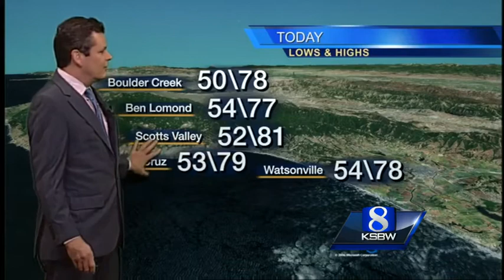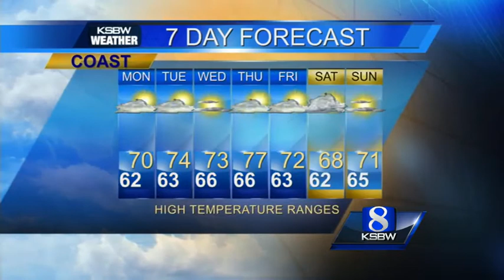Watch your local evening forecast on KSBW 10.19.14